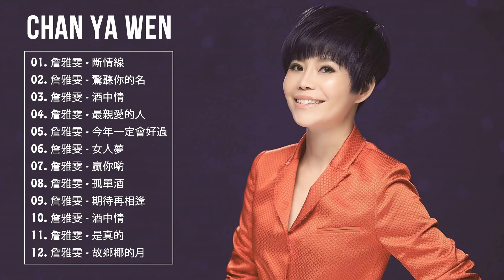詹雅雯 (Chan Ya Wen) - 詹雅雯的最佳歌曲《斷情線 - 驚聽你的名 - 酒中情 - 最親愛的人 - 今年一定會好過 - 赢你喲》Best Songs Of Chan Ya Wen